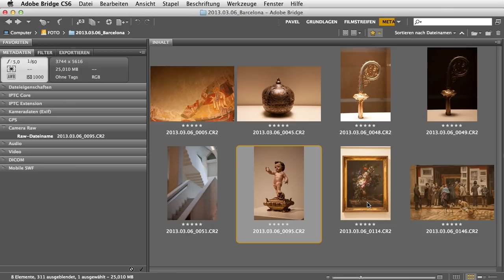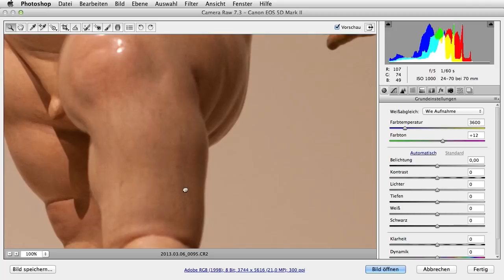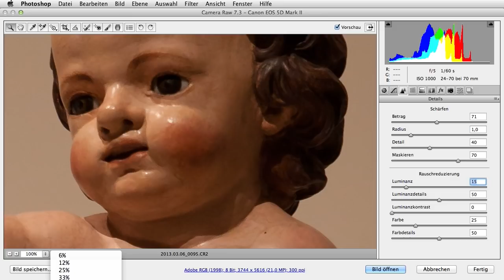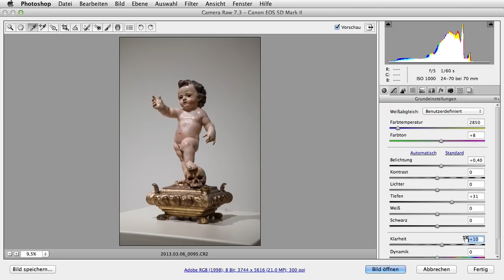Mit Pavel unterwegs (Folge 2): Fotografieren in Museen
Teil 2 der Folge "Mit Pavel unterwegs" - Fotografieren in Museen.
In den Museen herrschen nicht gerade optimale Lichtverhältnisse, da bleibt dem Fotografen nichts anderes übrig, als eine optimale Kombination aus ISO, Blende und Verschlusszeit zu wählen, um zu guten Bildergebnissen zu kommen. In diesem Video meine Tipps dazu.
Natürlich gibt es noch mehr Tipps und Tricks in unseren Videotrainings, die im Shop gekauft werden können (DVDs und Downloadvideos)